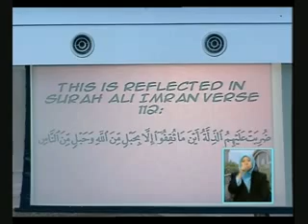[IslamGRID] Ke Arah Kemampanan 4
Tontoni dan hayati rancangan Khutbah Jumaat